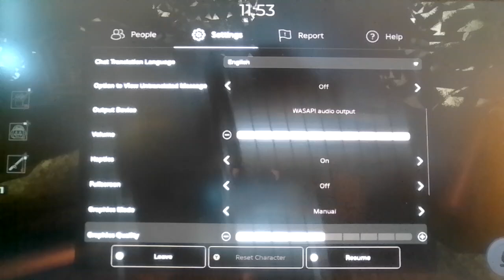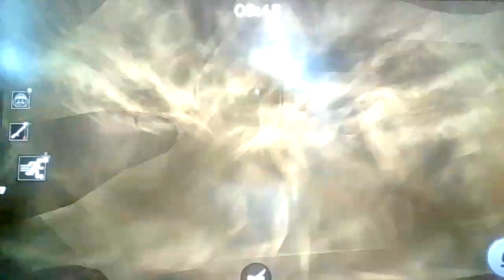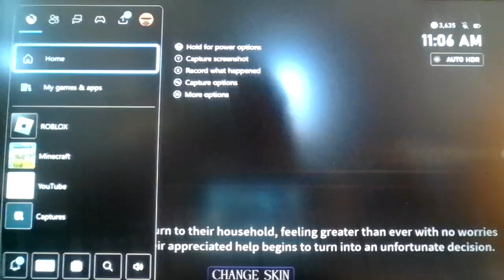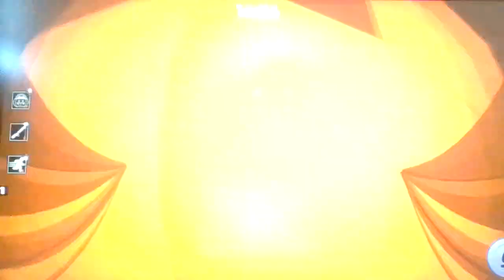Roblox Piggy: Branched Realities's Halloween 2024 Update and The Carver Quest!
Reminder for Carver Quest
1: Red Key Room, Secret Bookshelf Room, and Front Yard
2: Near Area of Church, 3rd trailer to your left, and cave
3: Blue Key Room, Security Room, and Near exit
4: Medical Center, Blue Key Room Upstairs, and Laboratory